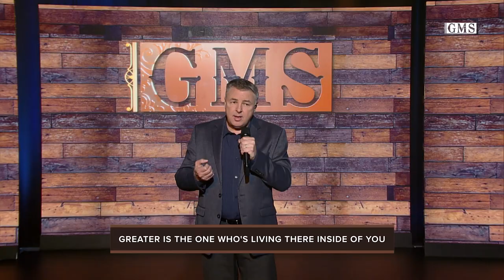I'm Just Changing Mountains | Mark Bishop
Mark Bishop singing "I'm Just Changing Mountains" on Daystar's "Gospel Music Showcase.”

This clip was pulled from "Gospel Music Showcase" with Mark Bishop.

About Gospel Music Showcase:
“Gospel Music Showcase” is Daystar’s original southern gospel music program and the show music fans already love! Hosted by Guy Penrod, a long-time member of the Gaither Vocal Band and successful solo artist, GMS brings you exciting live performances and exclusive interviews from today’s most popular artists. “Gospel Music Showcase”, where great music has great meaning.